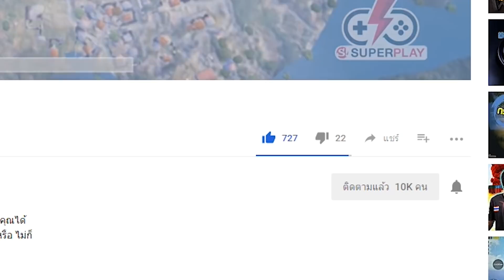PUBG Mobile - รีวิว ROYALE PASS SEASON 3 มีอะไรมาดูกัน!?!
PUBGMOBILE ซีซั่นเก่าไป ซีซั่นใหม่ก็ต้องมา สำหรับนักโดดร่มทั้งหลายที่เข้าห้ำหั่นกัน เพื่อเก็บแรงค์ที่ขึ้นอย่างยากลำบาก ก็ต้องเริ่มเก็บกัน ใหม่อีกครั้ง แต่การเริ่มต้นใหม่นั้น ก็มาพร้อมของใหม่ๆ ในคลิปนี้ superplay จะมารีวิว เหล่าของสวมใส่ ใน Royalepass ซีซั่นใหม่ มาพร้อมไอเท็ม สุดเท่ หรือสกินปืนสุดเฟี้ยว มาดูกันเลยดีกว่า

กด Like ติดตามข่าวสาร PUBG MOBILE ได้ที่